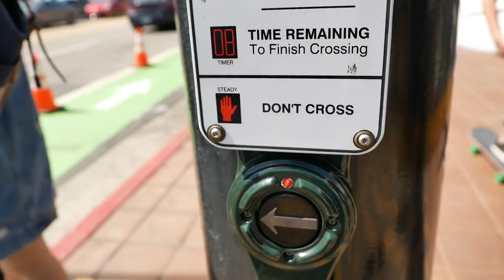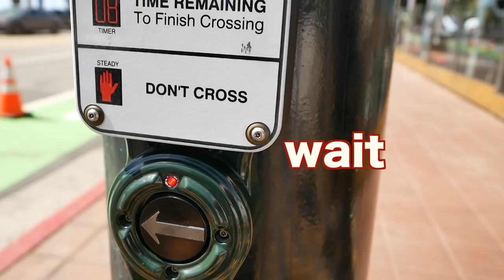【LA観光】ロサンゼルスで大人気の観光スポット『サンタモニカ＆ベニスビーチ』がホント最高過ぎたって話！【アメリカ西海岸 #10】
アメリカで大人気の観光地『ロサンゼルス』に到着！
ハリウッドはもちろんのこと、サンタモニカ＆ベニスビーチがホント最高！
そんなLAで大人気の観光スポット『サンタモニカ』をご紹介！